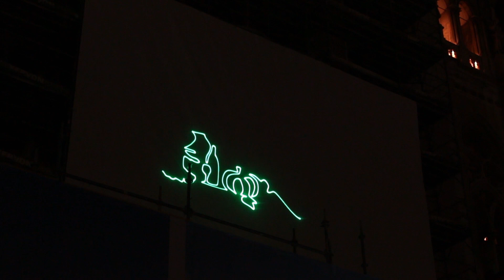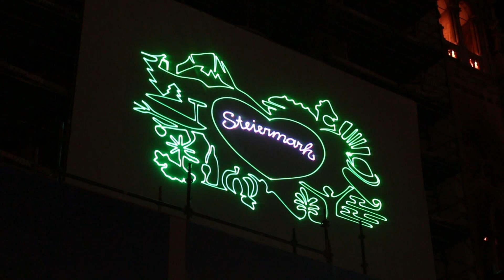Interactive Laser Installation with Bikes - Steiermark Frühling 2019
An interactive laser installation done by LIVE Lasersystems and BMS Eventtechnik.

People start to pedaling, and LED stripes visualize the power they put into the "system". Once all 8 bikes reach the end of the LED strip, a laser projection starts to draw a comprehensive logo (3x KORE 12 HD lasers were used). The speed of the drawing depends on the peoples pedaling input. During this "build-up"-time music keeps looping. Finally the logo is completely drawn and a finishing music blends over. Final credits are projected telling the bike riders how far they traveled, showing final custom messages and the sponsor's logo.

The whole installation is completely interactive and automatic.

Laser Programming: Martin Nowosad (LIVE Lasersystems)
LED & Bike Programming: Martin Gruber (BMS Eventtechnik)